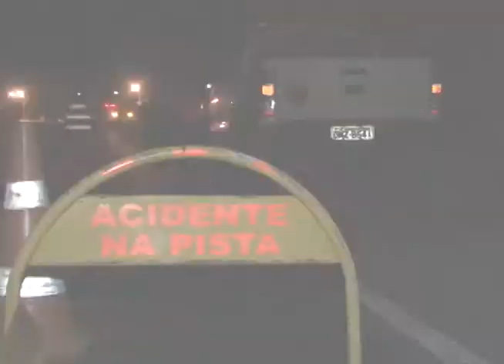UM ATROPELAMENTO FOI REGISTRADO NA BR 364 COM VÍTIMA FATAL - STA RITA DO ARAGUAIA